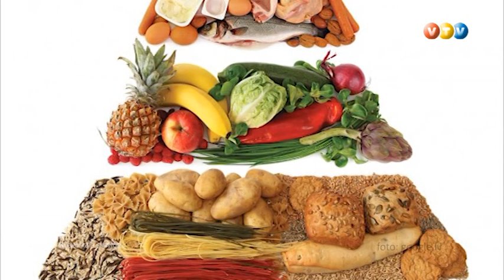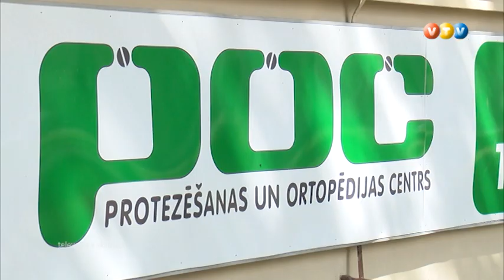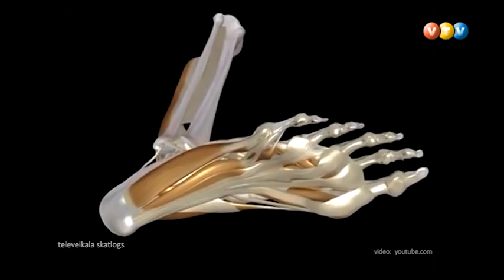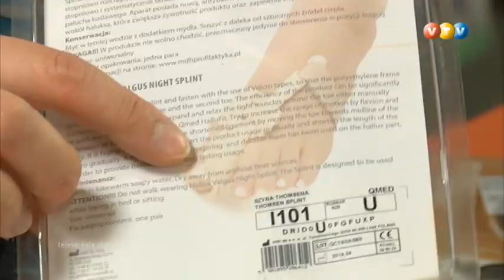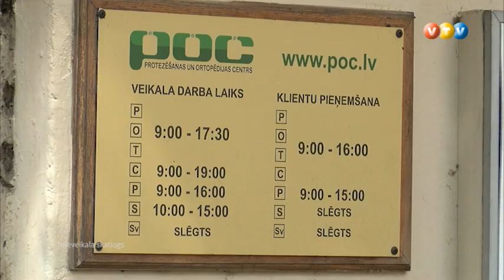Esi vesels 15 07 2019